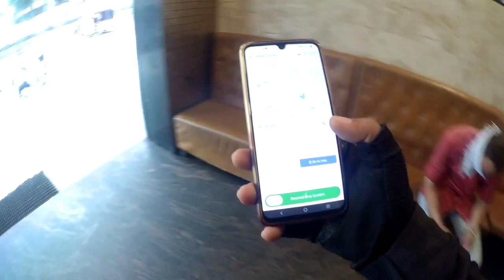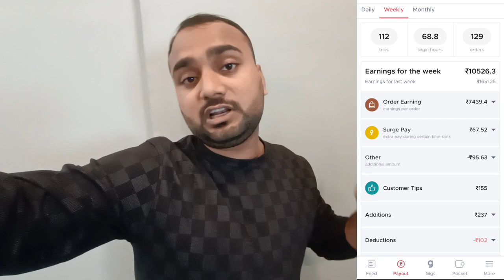Milaad Ke Din Ki Earnings🤑 Sunday Full Week Settlement💯 Zomato Full Week Earnings💲@zomato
My MotoVlogging Setup👇

My Camera 📷
My Mic 🎤

My Helmet

My Mask

Indian Rider Azaad Swiggy Rider Azaad